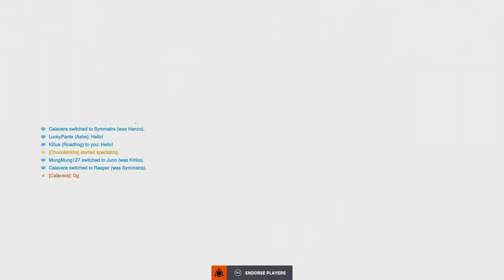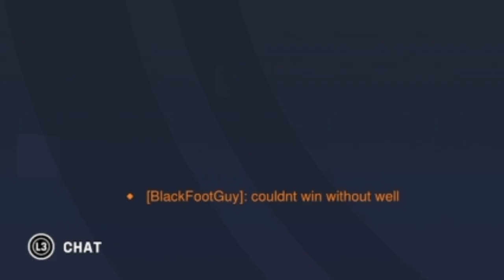Its not about winning Mr. Miyagi